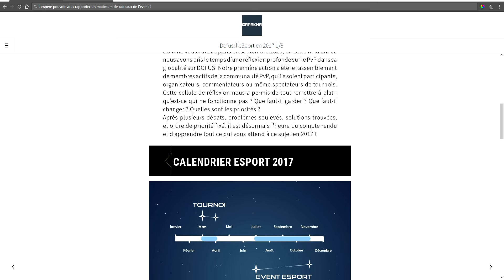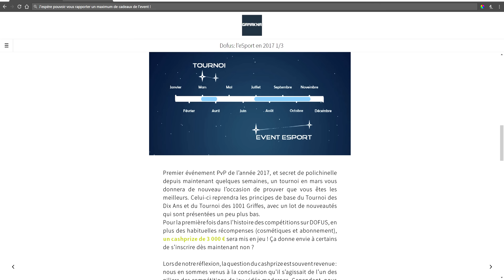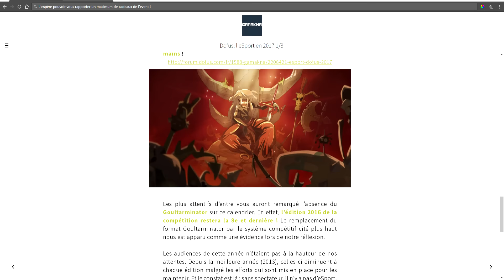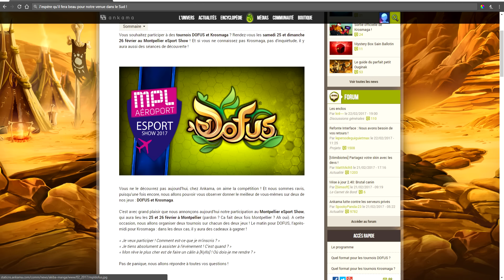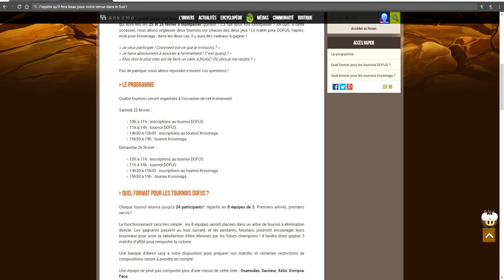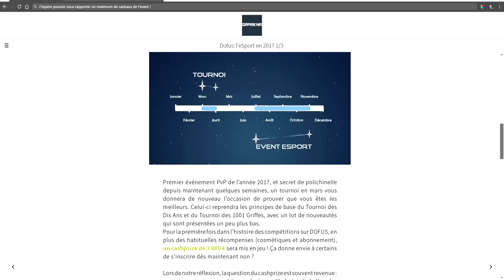[Dofus] Humility - L'esport Dans Dofus - Petit Tournoi Montpellier !